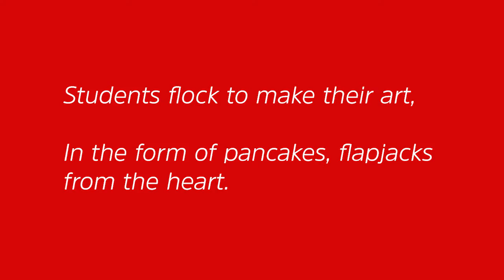Holiday Surprises Day 4 - Ife the Elf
Our very own Ife the Elf graced our halls to surprise students!